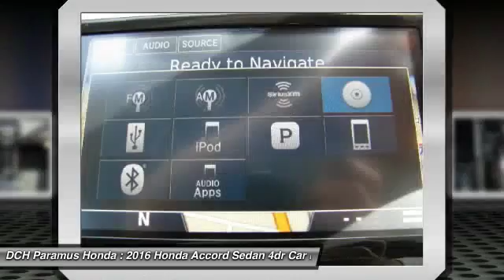2016 Honda Accord Sedan PH60555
2016 HONDA ACCORD SEDAN Paramus, NJ
Stock# PH60555

BACK-UP CAMERA, LEATHER, NAVIGATION, BLUETOOTH, MOONROOF, MP3 Player, KEYLESS ENTRY, 34 MPG Highway, SAT RADIO, ALLOY WHEELS! With refined new styling in the front and the rear, you've never seen an Accord like the redesigned 2016 edition. Elegant redesigned taillights make a bold statement while available LED fog lights help in low-visibility situations. The Accord's interior is luxuriously appointed with updated accents and innovative technology. Dual-zone automatic climate control comes standard while the available leather-trimmed seats offer a sophisticated look and luxurious feel along with the comfort of a 10-way power driver's seat. The standard 8-inch high-resolution screen in the dashboard displays information relating to music and phone calls (Bluetooth and SMS text message compatibility comes standard). Opt for the upgraded system with a 7-inch touchscreen display audio with HondaLink where you can touch, pinch and swipe like a smartphone to access the available features. Power comes in the form of 2.4L engine with 185hp (189hp in the Sport trim) which is mated to either a 6-speed manual transmission or an available continuously variable transmission. There is also an available 3.5L V6 which outputs 278hp and is mated to a 6-speed automatic transmission with Sport Mode. Push the ECON button to adjust fuel-consuming systems for more efficiency. Power up with either an available push button start or remotely with your keyfob. Other available comfort features include heated front and rear seats, a one-touch power moonroof, and HomeLink Remote System. The multi-angle rearview camera allows you to get visibility with three different angles. Other optional safety features include Honda Sensing which comes with a Road Departure Mitigation System, a Forward Collision Warning, and a Collision Mitigation Braking System.